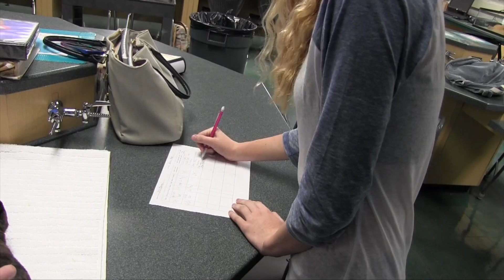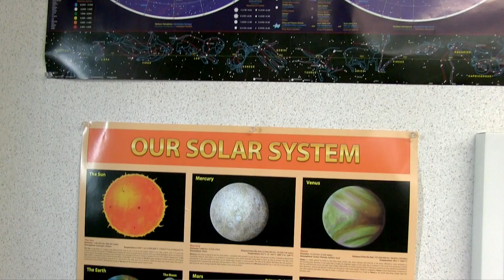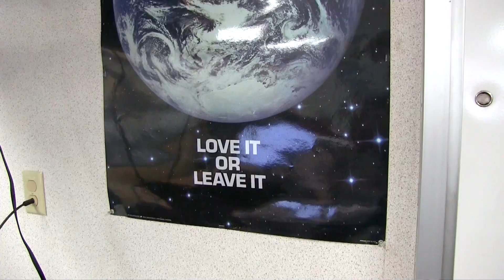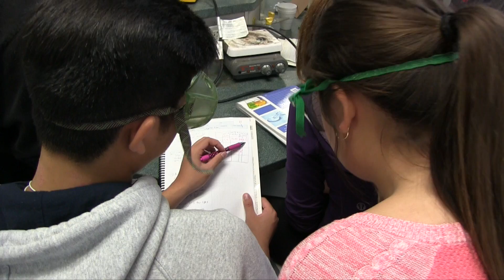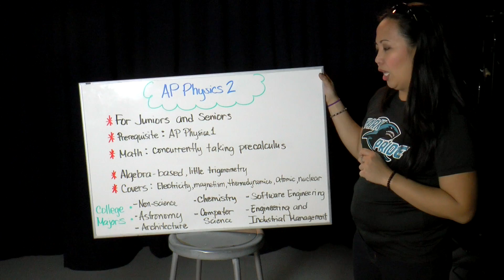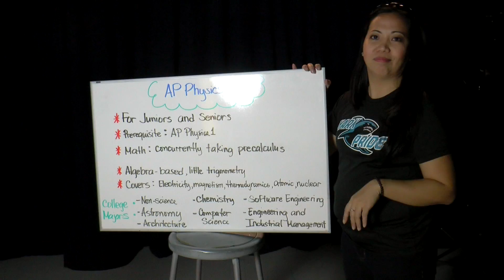Santiago High School Science Course Offerings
SANTIAGO HIGH SCHOOL STUDENTS!! If you have any questions please refer to your science teacher. They will be able to direct you to the proper class surrounding your goals and interests.